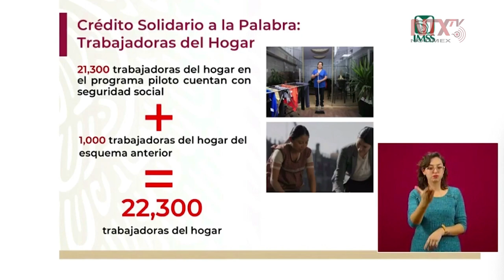22, 300 trabajadoras del hogar cuentan con seguridad social: Zoé Robledo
En diciembre del 2018, hubo una sentencia de la corte que declaró inconstitucional mantener fuera del régimen obligatorio del seguro social a las trabajadoras del hogar, a partir de abril se echó a andar un programa piloto para incorporarlas y pudieran recibir atención médica, guarderías, invalidez y una pensión para su retiro, explicó, Zoé Robledo, director general del IMSS.